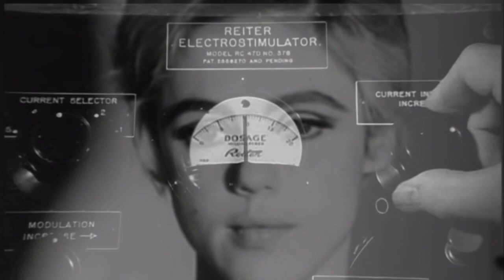"Sail Through Your Soul" - Billy Slater / Rosalinda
The fourth release of 2021, featuring Rosalinda on vocals and Steven Campbell on Bass. Footage from "Ciao Manhattan" and "Screen Test #3". I own the rights to the music.